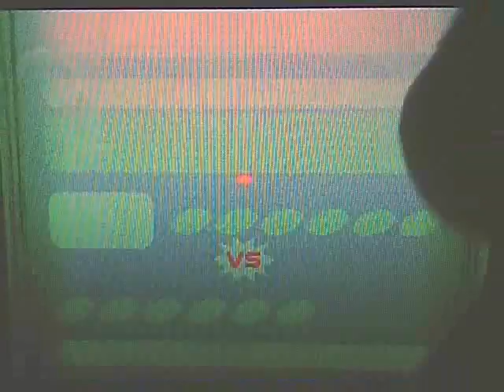Battle 22 vs Cheesey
Forgot his YT, I'll edit desc when I find it.